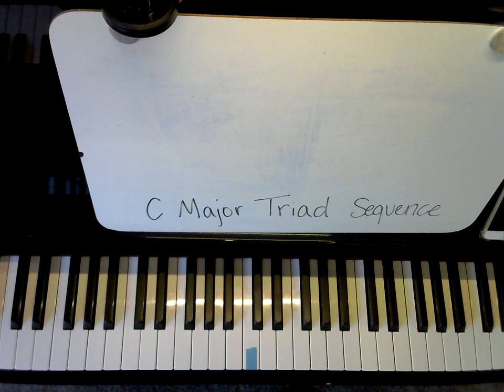C Major Triad Sequence RCM Level Prep A